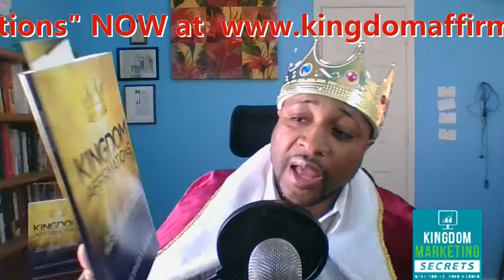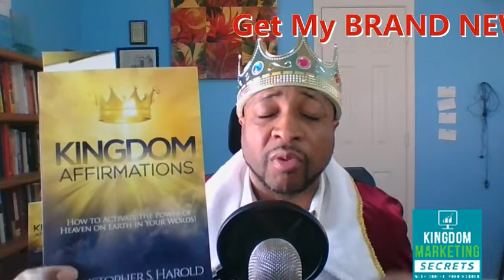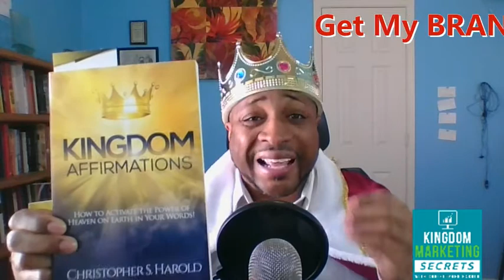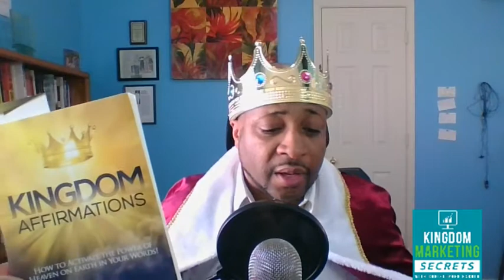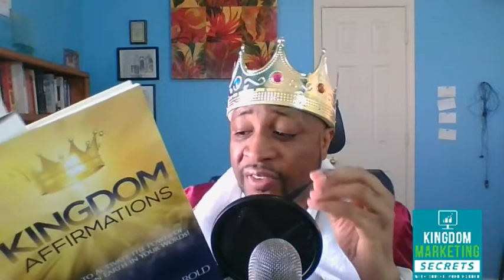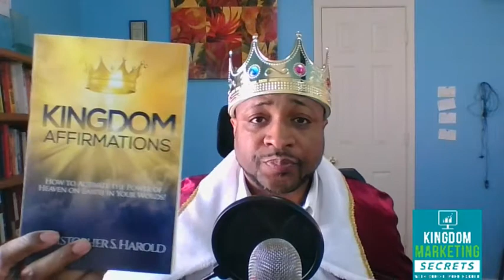Do Affirmations Actually Work?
- Kingdom Affirmations - Get your paperback copy today and I'll throw in 5 Free Bonuses worth $650!

→𝐉𝐨𝐢𝐧 Chris’𝐬 𝐋𝐢𝐯𝐞 𝟓 𝐃𝐚𝐲 𝐂𝐡𝐚𝐥𝐥𝐞𝐧𝐠𝐞 𝐓𝐨𝐝𝐚𝐲←
- Enroll in our LIVE Authority Positioning Challenge!

Chris’𝐬 𝐁𝐨𝐨𝐤𝐬
Kingdom Affirmations

Chris's Live 5-Day Virtual Event That Will Scale Your Sales

Chris's Books

Kingdom Marketing Secrets
(Coming Soon)